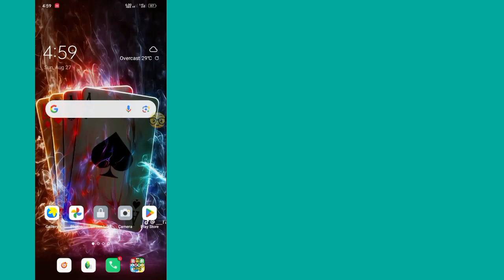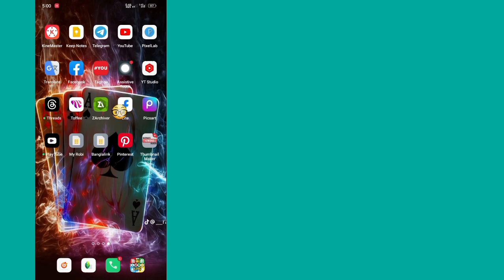วิธีปิดตัวเลือกวิดีโอ Reels บน Facebook (อัปเดตใหม่) ซ่อน Reels บน Facebook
กรุณาสมัครสมาชิกช่องของเราเพื่อรับเนื้อหาที่เป็นประโยชน์มากขึ้น  หากคุณมีคำถามใด ๆ โปรดให้

ฉันรู้ว่าความคิดเห็นด้านล่าง.

 วิธีปิดตัวเลือกวิดีโอ Reels บน Facebook วิธีปิดตัวเลือกวิดีโอ Reels บน Facebook (อัปเดตใหม่)
 วิธีปิดตัวเลือกวิดีโอ Reels บน Facebook (อัปเดตใหม่ 2023)
 วิธีปิดตัวเลือกวิดีโอ Reels
 Facebook(หลังจากนั่งอัพเดทใหม่)
 วิธีปิดวิดีโอวงล้อ
 วิธีปิดตัวเลือกวิดีโอ Reels บน Facebook 2023

 ขอบคุณที่รับชม (Fast Sulustion 26)